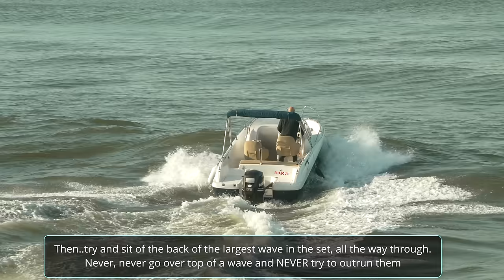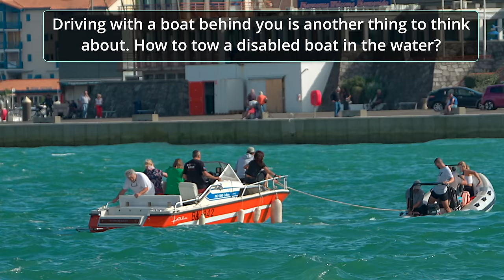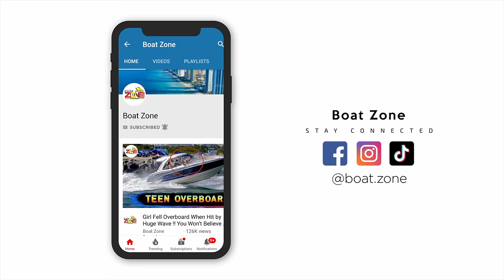TOP 30 SHOCKING MOMENTS AT CAPBRETON INLET | BOAT ZONE | HAULOVER INLET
Similar to the Haulover Inlet, the Passe du Boucarot in Capbreton, France, is famous for its heavy shore breaks and some extraordinary waves.

Off the coast of Capbreton is a deep and large canyon due to the movements of large tectonic plates between France and Spain. The sea floor rises quite fast towards the coast, which explains why the waves can be so traitorous at the inlet entrance. Given specific movements of the entering and retiring tides, along with strong currents due to the canyon, and accentuated by large surf coming to shore, the inlet can become quite risky.

The original access to the harbor was only developed in the 70s with the actual inlet built as we know it now.

Regarding the port of Capbreton, it is the only fishing port in the entire Landes department.

There are three types of fishing boats in that harbor: caseyeurs, fileteurs and chalutiers.
The "caseyeurs" are boats that live cages on the bottom of the ocean, like the lobstermen would do in Maine. The "fileteurs" let long fishing strings in the wake of the boat, such as casual fishermen would do. The "chalutiers" (fishing trawler) are much more destructive to the environment. Trawling is a method of fishing that involves actively dragging or pulling a trawl through the water behind one or more trawlers.